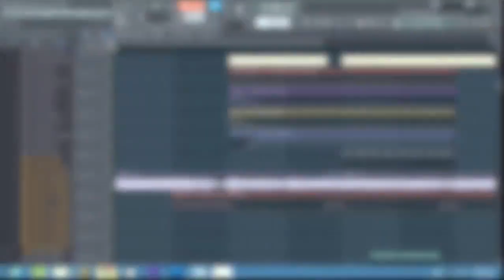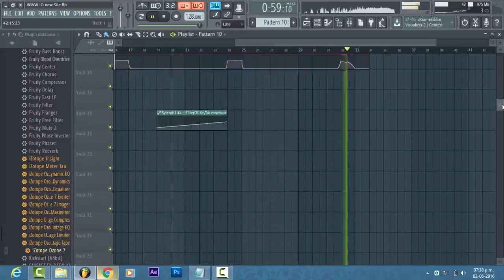W&W & NWYR & DOKJ & Dogukan Ati - VOLTAGE REMİX